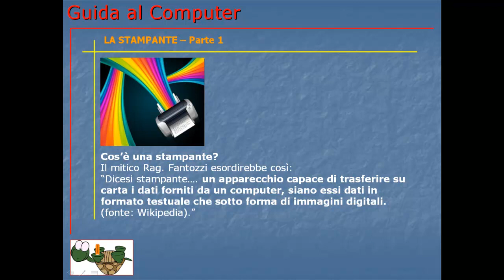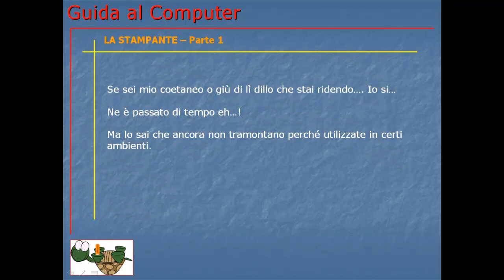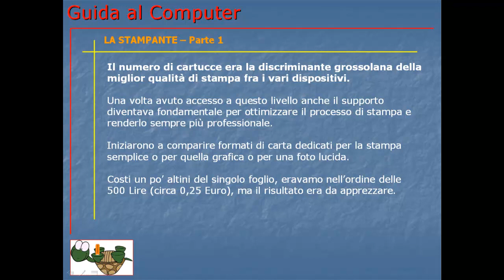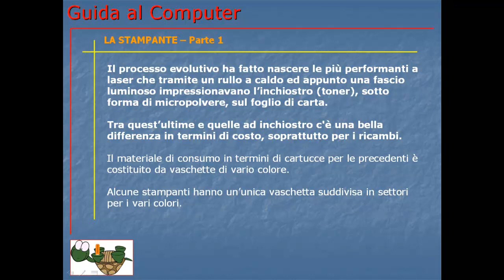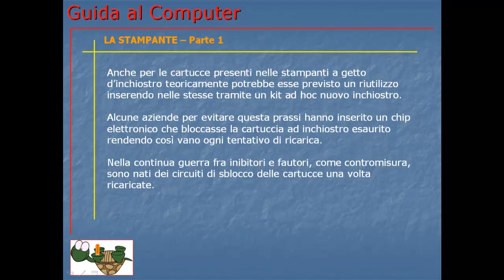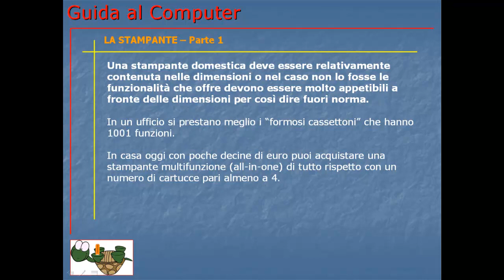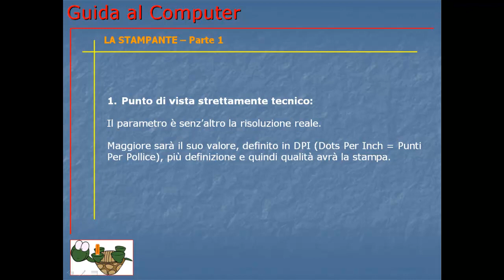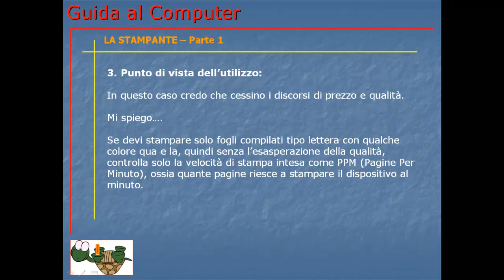Corso Informatica Base e Avanzato | Corso Computer da Base ad Avanzato | Lezione 021